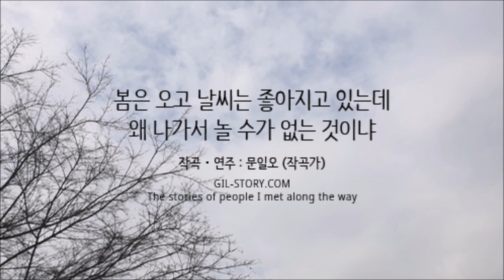Gilstory Magazine 2020.03 [봄은 오고 날씨는 좋아지고 있는데 왜 나가서 놀 수가 없는 것이냐]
문일오 유튜브채널

_문일오는 작곡가다. 계원예술고등학교와 경희대학교 음악대학 피아노과를 졸업했다. 광고음악 및 영화음악, 드라마음악, 공연음악, 게임음악 등 다양한 예술분야에서 작곡을 하면서 음악활동을 활발히 하고 있다. 길스토리의프로보노로활동하고 있으며, [HOPE! PHILIPPINES] 캠페인영상 음악을 담당했다. 현재 길스토리의 새로운 캠페인 음악을 직접 작곡, 연주해 음악으로 ‘가치 나눔’을 실천하고 있다.